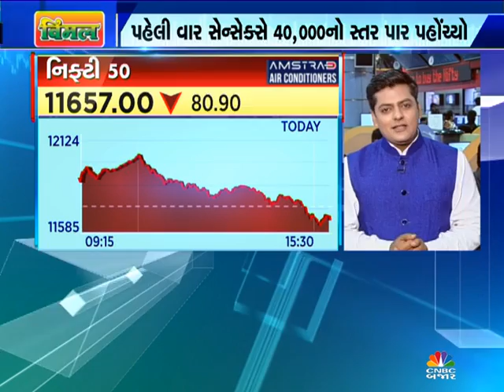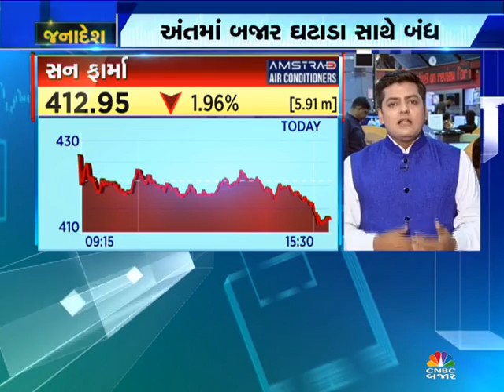Bajar Samachar | CNBC Bajar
2014થી મોટી લહેર પર સવાર, ફિર એક બાર મોદી સરકાર, પરિણામોમાં BJP 300 અને NDA સાડા ત્રણસોને પાર, સાડા ત્રણ લાખથી પણ વધારે વોટથી જીત્યા PM મોદી તો રાહુલ ગાંધીએ સ્વીકારી હાર, કહ્યું જનતાનો ચુકાદો કરીએ છીએ સ્વીકાર તો આ જીતને વધાવતા શૅર બજારે પણ તોડ્યા બધા રેકોર્ડ. પહેલીવાર સેન્સેક્સ પહોંચ્યું 40 હજારને પાર. નિફ્ટીએ પણ 12 હજારના સ્તર તોડ્યા.. પરંતુ અંતમાં ઘટાડા સાથે બંધ થયું બજાર.